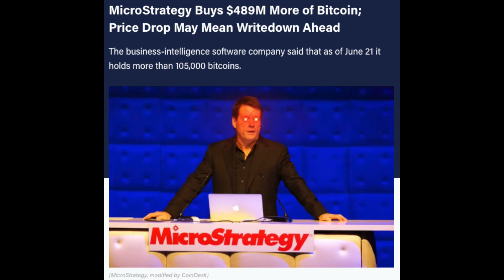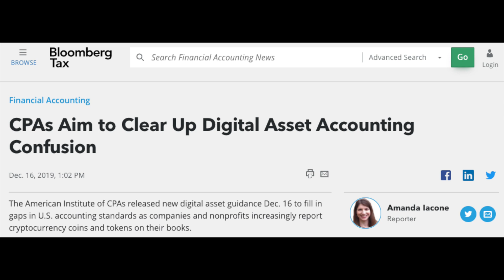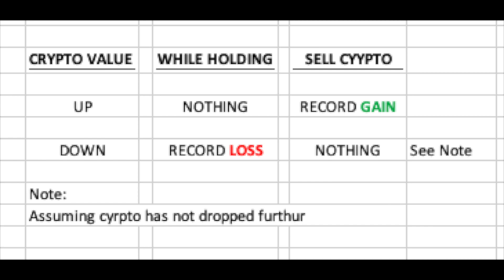Accounting for Cryptocurrency on Financial Statements (balance sheet and income statement)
How are companies to account for cryptocurrencies on their financial statements?

► Must read finance books and items I use daily: